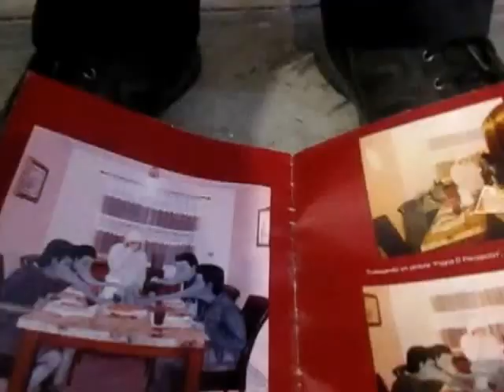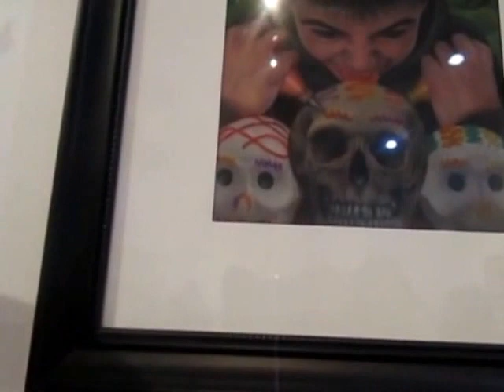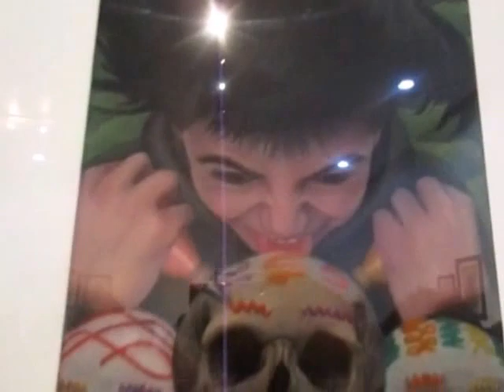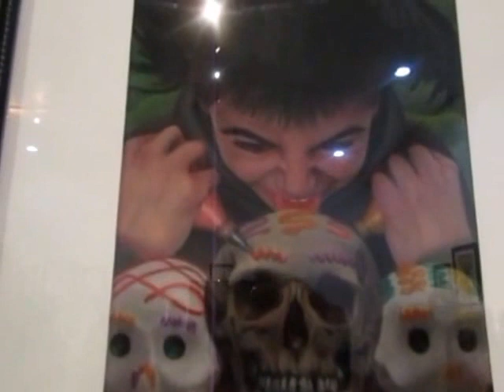Pinturas del artista de Tijuana Richard MendTorr.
Pinturas hiperrealistas que narran historias de sexualidad, escuelas de nivel básico, religión, infancia y critica social desde una visión muy intima y personal  del mundo. Esto, a través del los ojos, nostalgias  y talento de Richard MendTorr.